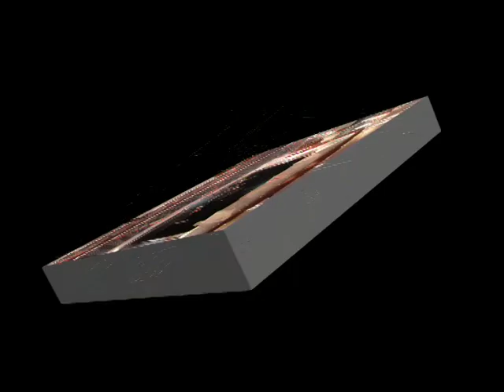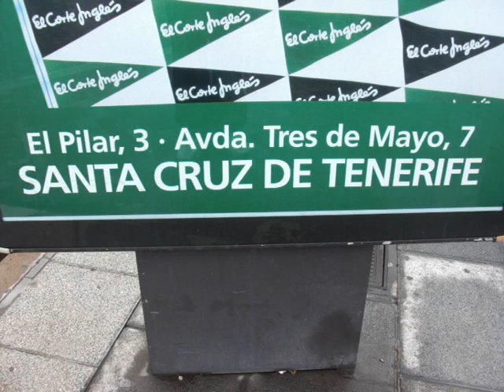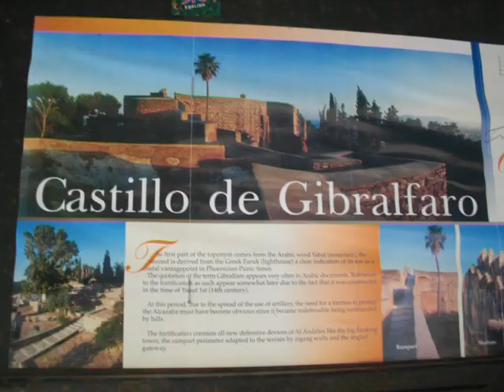Crociera MSC - Traiano Camper Club e la Valara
Il Traiano Camper Club, l'Agenzia Valara  Viaggi - Turismo e la CrocieraMia.it   un raduno itinerante per mare a bordo della  meravigliosa nave  da crociera MSC Fantasia
Genova -  Barcellona - Funchal - Madeira - Tenerife - (Canarie) - Arrecife - Malaga - Civitavecchia -
Filmato effettuato dal socio Sergio Magnante
(il subacqueo)